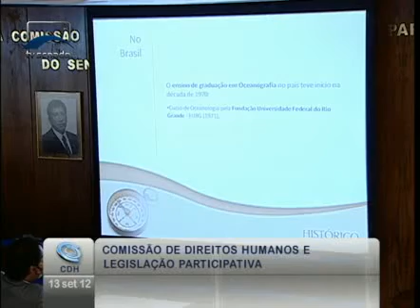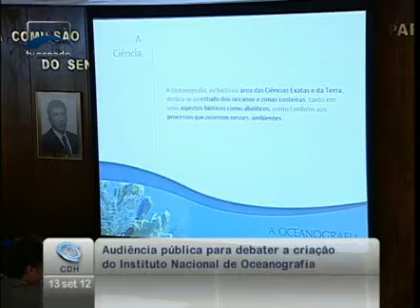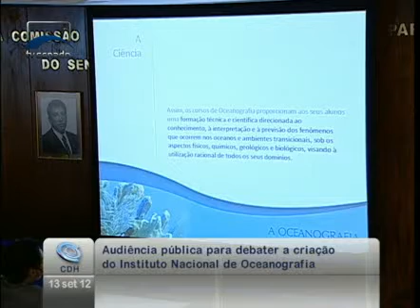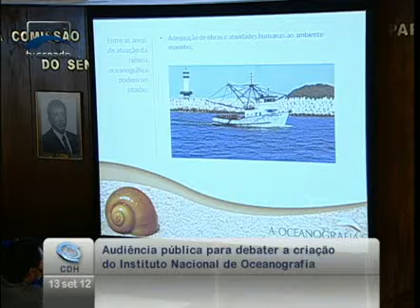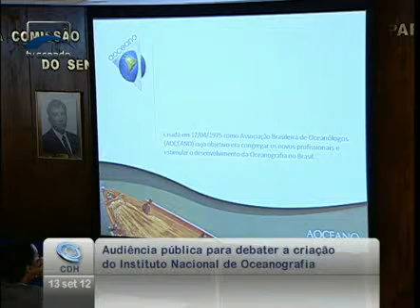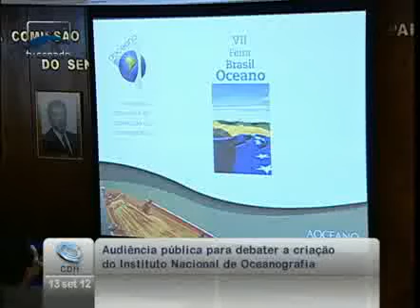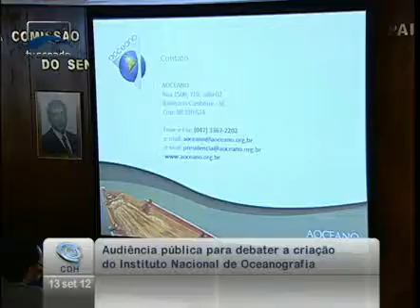Especialista Uirá Cavalcanti apresenta as características da profissão de oceanógrafo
29/01/2013 - CDH - Especialista Uirá Cavalcanti apresenta as características da profissão de oceanógrafo